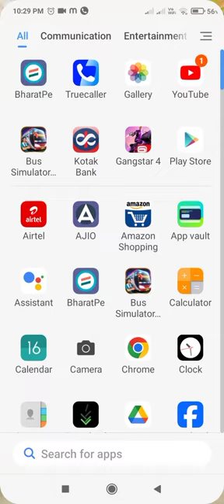14 February 2024